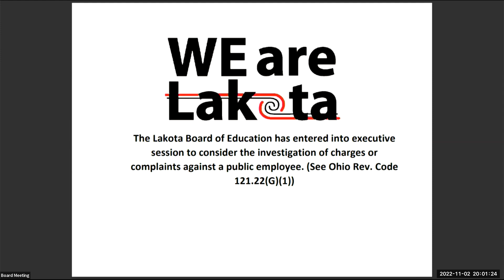November 2, 2022: Lakota Board of Education Special Meeting